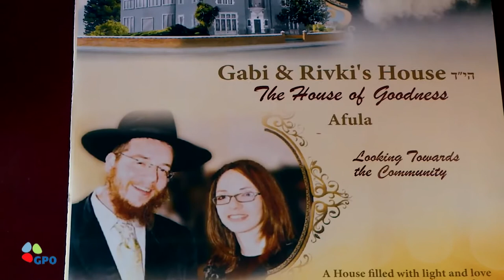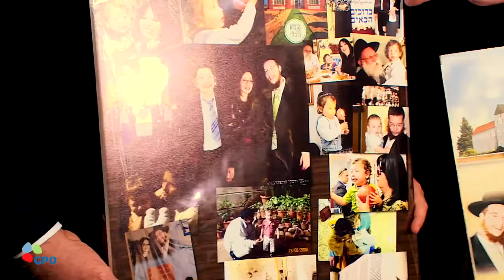Israel TV Network( IsraelTVNetwork IsraeliTV IsraelTVToday IsraelTVNews 710)IsraeliTV Israeli TV